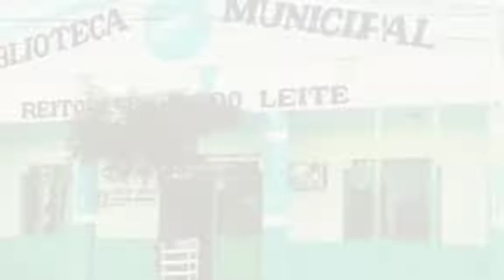PALAVRAS, dicas e ensaios literários - Marcílio Francisco homenageia a festa junina.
PALAVRAS, dicas e ensaios literários

literatura | "PALAVRAS, dicas e ensaios literários" é uma ação da Biblioteca Municipal Reitor Fernando Leite, equipamento gerido pela Secretaria de Cultura, Turismo e Eventos da Prefeitura de Brejo Santo.

O Assistente de Biblioteca Marcílio Francisco, homenageia uma das maiores festas do folclore brasileiro que é a festa junina, declamando trechos das canções de Luis Gonzaga e Gilberto Gil.

Brejo Santo.
Cidade de Todos.
Cultura para Todos.